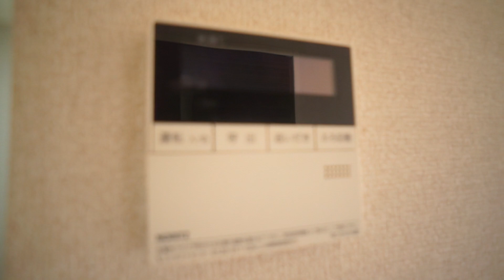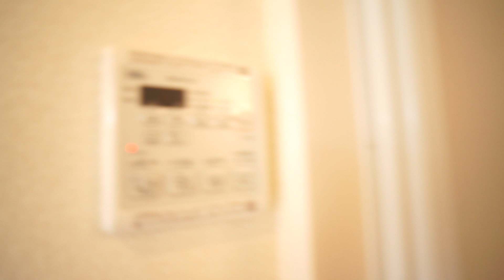【尼ヶ辻駅の賃貸】堂々と聳える積水ハウス『シャーメゾン』オートロックも完備！｜プルミエール 102号室 ：アパマンショップ西大寺店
【POINT】
※駅は離れておりますが近隣にはスーパー、レンタルビデオ屋、コンビニ、ホームセンター、飲食店（多数）が揃っておりまして生活するには困らないと思います。環境も良好で静かな雰囲気のある場所ですよぉ※
【概要】
物件名：プルミエール
所在地：奈良県奈良市四条大路３丁目１－６
間取：２LDK